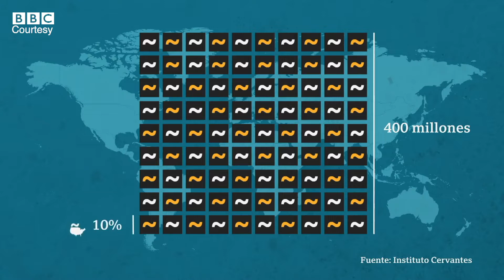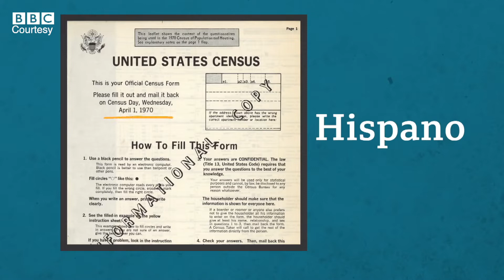VL Open Jones Leadership 10 14 2022